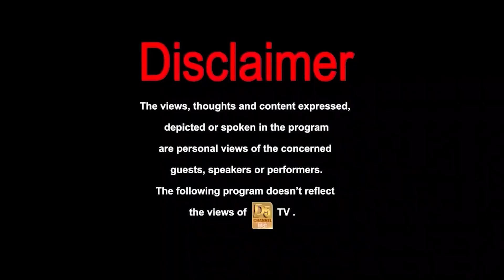ल्यूकोरिया और सफेद पानी से बचने के घरेलू उपाय | Leucorrhoea | White Discharge | Dr. Pankaj